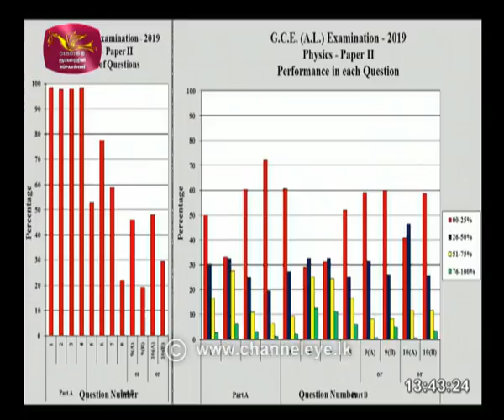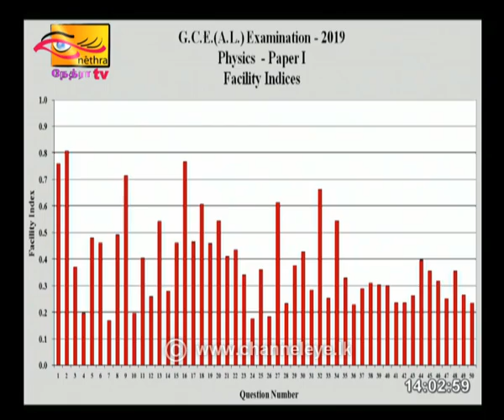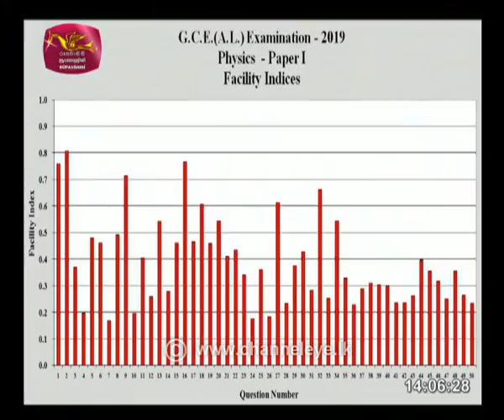Guru Gedara |Physic Tamil Medium | 2020 -04 -20 MonDay |Education Programme